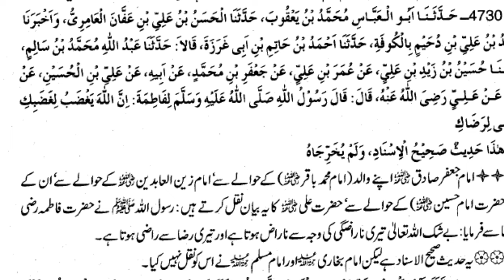#8 HAZRAT E ZAHRA KI FAZELAT KI HADIS PAR IBNE TAIMIYA KA ATERAZ AUR US K JAWAB ZamzameFatimiyaquiz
حضرت فاطمه زهرا س اور ابن تیمیه کا اعتراض اور اس کا کرارا جواب
مولانا ڈاکٹرغلام شبر صاحب اور مولانا اقبال حیدر حیدری
8ZamzameFatimiyaquiz HAZRAT E ZAHRA KI FAZELAT KI HADIS PAR IBNE TAIMIYA KA ATERAZ OR US K JAWAB
Ayyam e Fatmiya 2023
AyyameFatmiya2023#
HAZRAT E ZAHRA KI FAZELAT KI HADIS
IBNE TAIMIYA KA ATERAZ OR US KA JAWAB
FATEMA ZAHRA PAR IBNE TAIMIYA KA ATERAZ
HAZRAT E FATEMA ZAHRA KI FAZELAT
IBNE TAIMIYA KA ATERAZ
HAZRAT E ZAHRA KI HADIS
IBNE TAIMIYA KA JAWAB
HAZRAT E FATEMA ZAHRA
BIBI E FATEMA ZAHRA
FATEMA ZAHRA AUR IBNE TAIMIYA

your Queriss
Bibi Fatima ki hadis
Bibi Fatima ki fazeelat
Bibi Fatima ki azmat
namona ahadis
Bibi Fatima Zahra ki namona ahadis
Fatima Zahra ki namona ahadis
Bibi Fatima Zahra
ibne naimya sunni aalim e deen
ibne naimya ki rad
sunni aalim e deen
Ayyam e Fatmiya
Ayyam e Fatmiya noha
#5 ZamzameFatimiyaquiz2023
Zamzame Fatimiya quiz 2023
your Queriss

trending
viral
viral video
trending2023
viral2023
viral video 2023
mulana iqbal haider haideri
Sadeqeen Foundation
مولانا اقبال حیدر حیدری